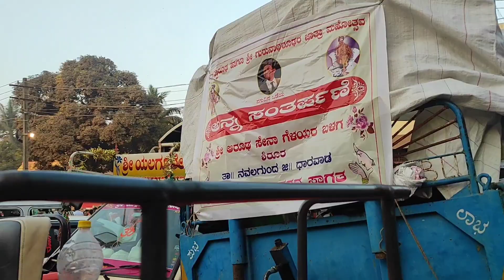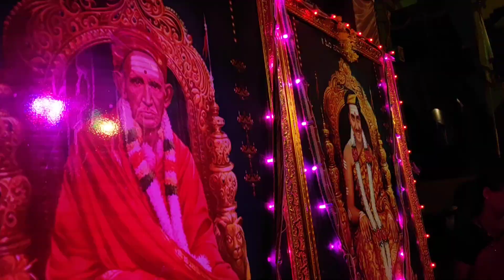Shri Siddaroada MathJatra 2023|| ಹುಬ್ಬಳ್ಳಿಯ ಸಿದ್ಧಾರೂಢ ಮಠ ಜಾತ್ರೆ|| india karnataka hubli.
Sadguru Siddharudha Maharaj lived in the style of an ascetic throughout his life. He condemned practice of casteism and conceived divinity in everything that exists, as well as disagreeing with the common notion that Brahmins were the only ones entitled to liberation, firmly believing that everyone is equally entitled. Considered to be an incarnation of Shiva, one of the Trinity deities of Hinduism, Siddharudha renounced his home and his family ties at the very young age of 6 years, and set himself the goal of finding his Satguru or spiritual master. Siddharudha later surrendered himself, as a student, to the realized soul Shri Gajadandaswami, and served at his Ashram.

According to the book Siddharoodh Charitra by Shivadas, Siddharudha was blessed by his guru and was asked to undertake a pilgrimage with the purpose of helping those in need, dispelling ignorance, and revealing the right path to spiritual enlightenment to those who were seeking. Thenceforth, Siddharudha traveled from Kashmir to Kanyakumari, delivering the right wisdom for spiritual awakening and methodical liberation to all those who were cognizant of his exemplary standards of spiritual practice before setting down at Hubli, where he was quickly recognized for his spiritual knowledge & immaculate sainthood. People sought him out from neighbouring states for solace, satisfaction of desires and spiritual enlightenment.

He died at Hubballi in the year of 1929 and was entombed at his ashram. He was believed to be working miracles for his devotees.

ಸಿದ್ಧಾರೂಢರ ಅಂಗಾರ, ದೇಶಕ್ಕೆಲ್ಲ ಬಂಗಾರ.. ಸಿದ್ಧಾರೂಢರ ಜೋಳಿಗೆ, ನಾಡಿಗೆಲ್ಲ ಹೋಳಿಗೆ... ಎಂಬ ಭಕ್ತರ ಜಯಘೋಷಗಳೇ ಹುಬ್ಬಳ್ಳಿಯ ಸಿದ್ಧಾರೂಢ ಮಠದ ಮಹತ್ವವನ್ನು ಸಾರುತ್ತವೆ. ಶಿವರಾತ್ರಿ ಮರು ದಿನ, ಮಾರ್ಚ್‌ ಐದರಂದು ನಡೆಯುವ ಜಾತ್ರೆಯಲ್ಲಿ ಈ ಜಯಘೋಷಗಳು ಮತ್ತೆ ಅನುರಣಿಸಲಿವೆ.
ಸಿದ್ಧಾರೂಢ ಸ್ವಾಮೀಜಿ ಬೀದರ್‌ ಜಿಲ್ಲೆಯ ಚಳಕಾಪುರದಲ್ಲಿ 1836ರ ಮಾರ್ಚ್ 26ರಂದು ಜನಿಸಿದರು. ಚಿಕ್ಕಂದಿನಲ್ಲಿ ಸಿದ್ಧ ಎಂದು ಅವರನ್ನು ಕರೆಯಲಾಗುತ್ತಿತ್ತು. ಮನೆ ಬಿಟ್ಟು ಲೋಕಸಂಚಾರ ಆರಂಭಿಸಿದ ಅವರು, ಎಷ್ಟೋ ಜನರ ಸಂಕಷ್ಟಗಳನ್ನು ಪವಾಡಗಳ ಮೂಲಕ ಪರಿಹರಿಸಿದರು.

41ನೇ ವಯಸ್ಸಿನಲ್ಲಿ ಅಂದರೆ 1877ರಲ್ಲಿ ಹುಬ್ಬಳ್ಳಿಗೆ ಬಂದು ನೆಲೆ ನಿಂತರು. ಅನೇಕ ಪವಾಡಗಳನ್ನು ಮಾಡಿದ ಅವರು, 1929ರ ಆಗಸ್ಟ್‌ 21ರಂದು ಲಿಂಗೈಕ್ಯರಾದರು.

ಗಾಂಧೀಜಿ, ತಿಲಕರ ಭೇಟಿ: 1918 ಬಾಲಗಂಗಾಧರ ತಿಳಕ, 1924ರಲ್ಲಿ ಮಹಾತ್ಮ ಗಾಂಧಿ ಅವರು ಹುಬ್ಬಳ್ಳಿಗೆ ಬಂದಾಗ ಸಿದ್ಧಾರೂಢರನ್ನು ಭೇಟಿಯಾಗಿದ್ದರು. ಅಸ್ಪೃಶ್ಯರೊಂದಿಗೆ ಊಟಕ್ಕೆ ಕುಳಿತಿದ್ದ ಸಿದ್ಧಾರೂಢರನ್ನು ಕಂಡು ಗಾಂಧೀಜಿ ಮೂಕವಿಸ್ಮಿತರಾಗಿದ್ದರು.